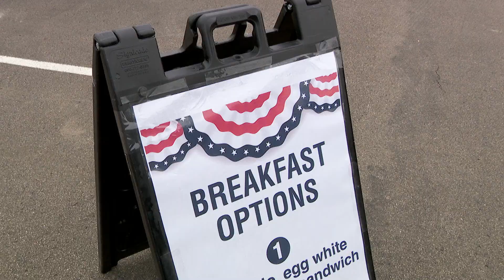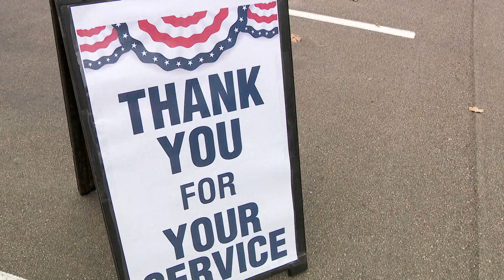For Veterans, Plymouth Drive-Thru Breakfast Is More Than a Meal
A free drive-thru breakfast brought veterans to Plymouth City Hall on Thursday. But they stuck around for the conversations and the memories. “Many of them have told us that they, when they came home from Vietnam, nobody thanked them,” said Jackie Maas, volunteer coordinator. “The fact that we are honoring them today is so important.”